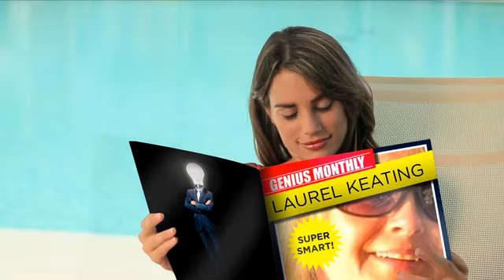Laurel Keating: Upgraded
LAUREL KEATING'S UPGRADES

Theme: DRIVEN
 Tagline: FUTURE TRILLIONAIRE.
 Amp It Up: PILLOWFIGHT